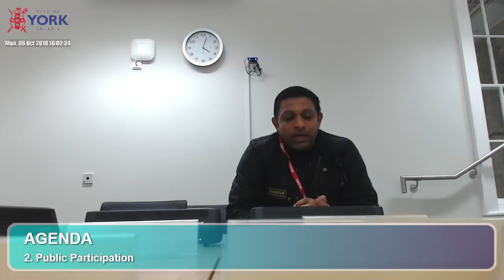Gambling, Licensing & Regulatory Committee, 8 October 2018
1. Declarations of Interest 00:02:05
2. Public Participation 00:02:12
3. Taxi Licensing Policy - Proposed Amendments 00:04:30
4. Update on the Taxi Licensing Internal Audit report 00:30:59